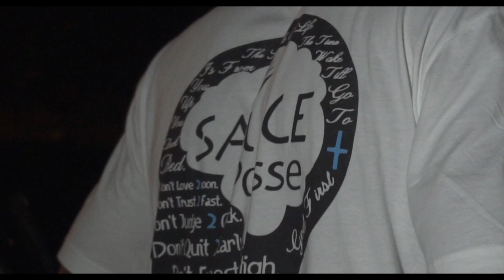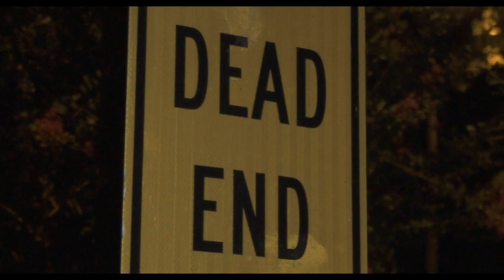MG$ Biggo - Late Nights (Official Music Video)